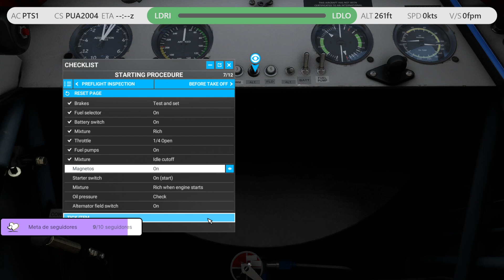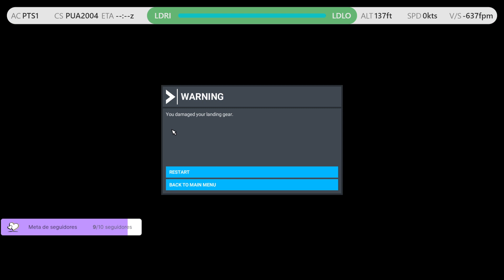Vuelo Simulado. Camino a Singapur. Rijeka (LDRI) - Losinj (LDLO)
En un avioncito dificil de controlar, nos hicimos moco a la salida, intentamos de nuevo y nos hicimos moco a la llegada.